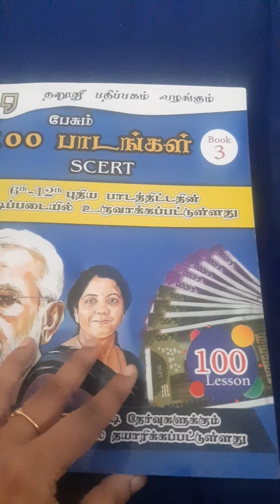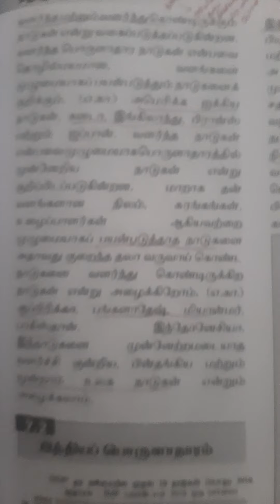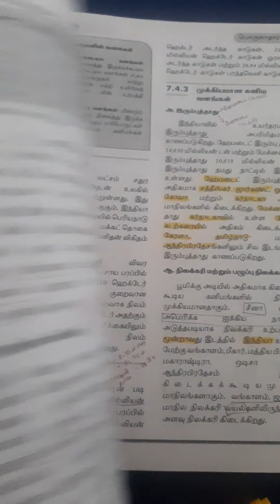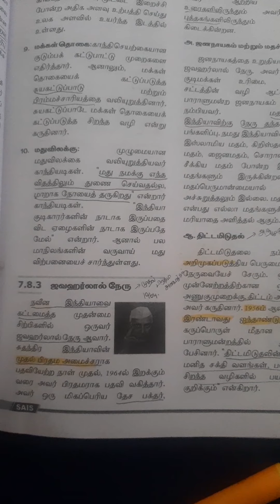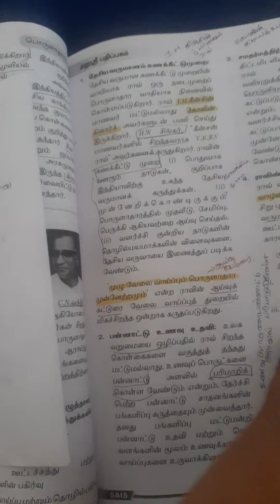Sais 100 lessons books very useful - my notes in 100 lesson books🤩